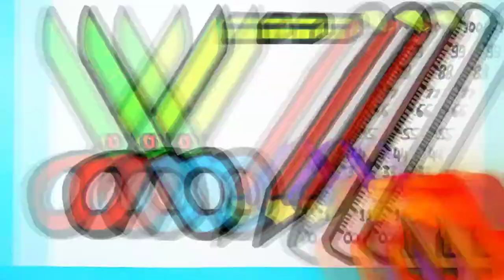Drawing and Coloring Pencil, Eraser Scale Accessories/School Tools || Drawing For Kids Toddler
Drawing and Coloring Pencil, Eraser Scale Accessories | Drawing For Kids | Coloring For Kids Toddler